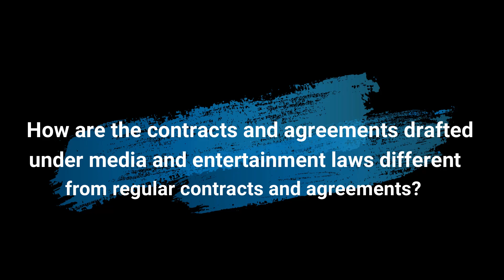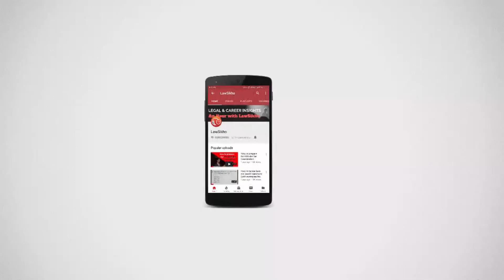Do you have it in you to draft contracts for media houses like Prime & Netflix?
To learn more about Media & Entertainment laws check out our Diploma in Intellectual Property, Media and Entertainment Laws. and sign up for some exciting free course material.